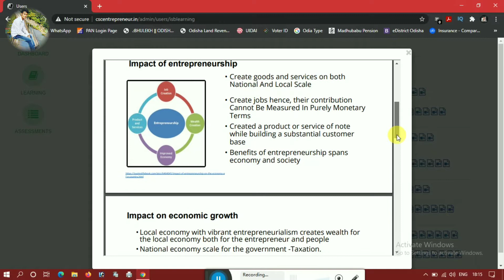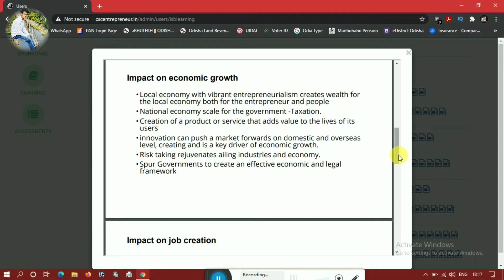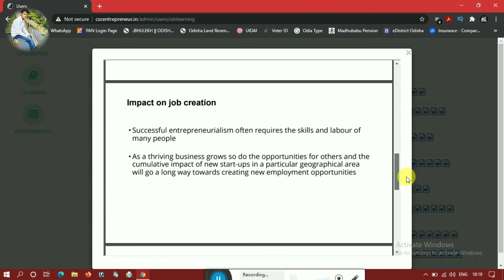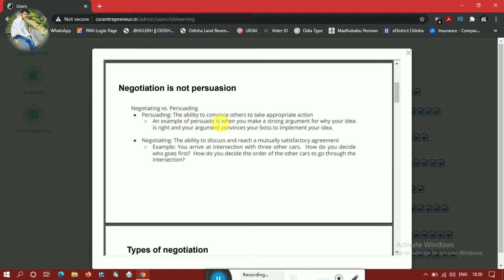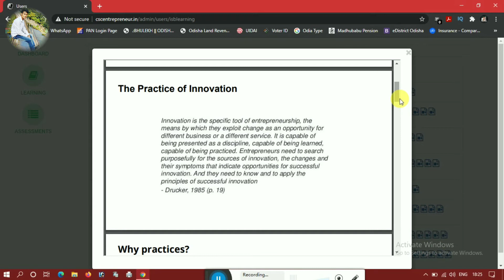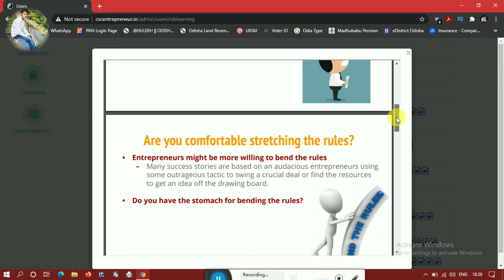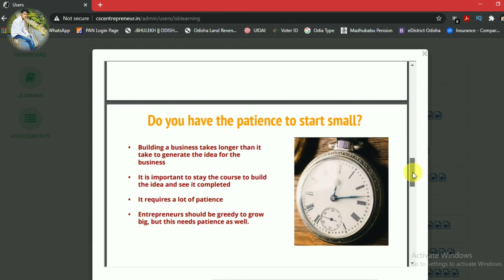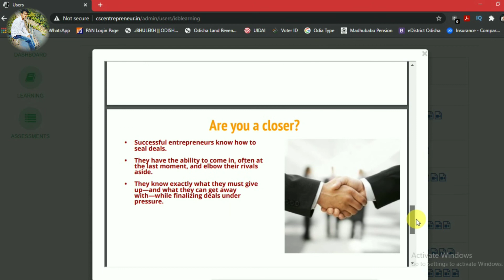CSC Online Exam Odia, Entrepreneurship & Characteristics Part -2 | Helper Sunil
CSC Online Apply 2021, CSC Online Exam Odia, Entrepreneurship & Characteristics Part -2